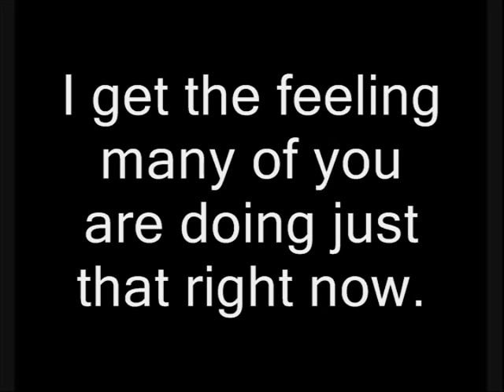Reading The Sarah Palin Memoir (44) Taking A Hostage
It's time to end this series once and for all, and this next guest is going to help me with it whether he likes it or not!

What's that? Why is Ramsay's arm broken? Um...well...you see...Uh. Hey! Look over there!